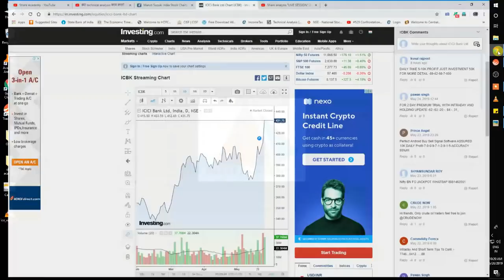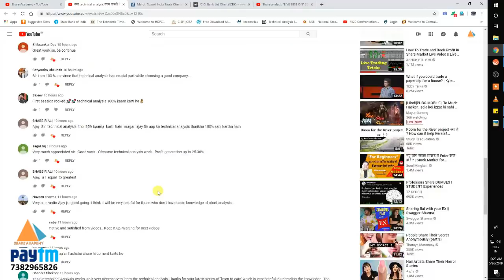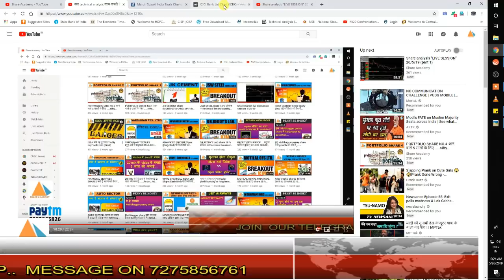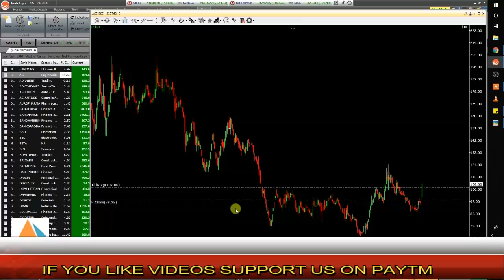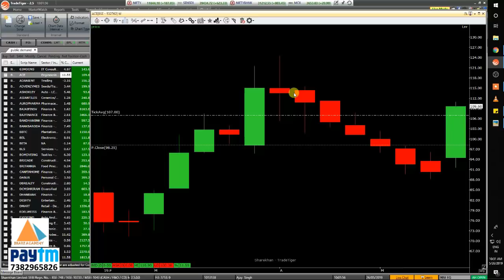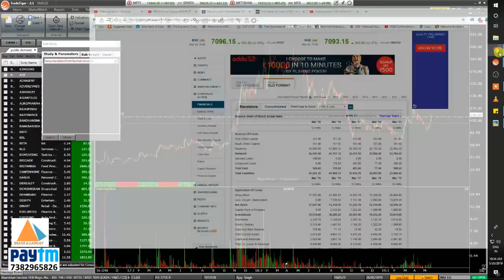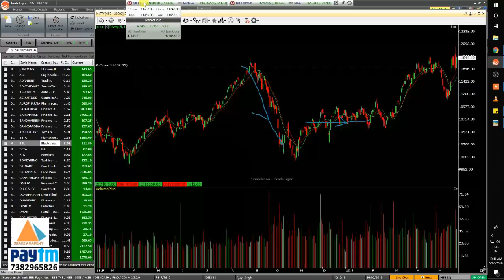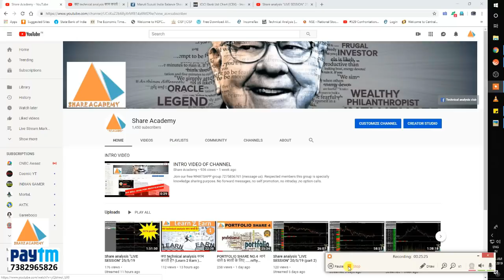technical analysis क्या है? (what is technical analysis)(Learn 2 Earn ) Episode-2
Hello Entrepreneurs ! Welcome to the "Live Share Analysis Stream ". Join our "WHATSAPP , TELEGRAM CHANNEL (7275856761)

1) - Guide to technical analysis & candlesticks.( HINDI)
2) - kaise stock market mein invest kare (HINDI)
3) - Rich and poor dad.
4) - Romancing the balance sheet.
5) - Riding the roller coaster.

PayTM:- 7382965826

1. Ask only one share in one message.
2. If query is not taken ask again with "Repeat ".
3.No "Future & Options "
3. Please be respectful to everyone in the chat.
4. Please no politics or religion.Keep it business oriented.
6. No hate speech (racism, homophobia, etc)